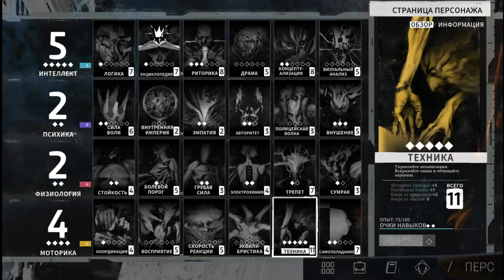Алло, Жирар - Disco Elysium #46